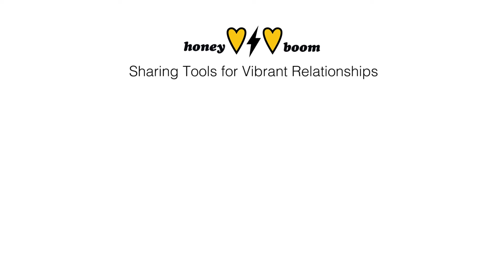5 Things I Like About You || Heart-to-Heart Game Series || Powerful Communication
Sending good vibes your way! 💜
Michał and Silvia

5 Things I Like About You is a powerful game that will boost both players confidence and self-esteem, while helping them communicate and deepen their relationship. Take a look at the video for the instructions and a demonstration!

Heart-to-Heart Game Series is a collection of games and activities aimed at making your relationships more fun, more fulfilling, and more loving. Each game has a different purpose, and you can find activities to play with your partner, with your family, with your friends, or even with strangers.